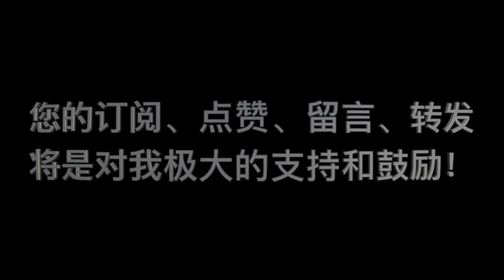《要义》 第06课 问答 07,08 “怎么理解人若完全遵循律法就必得永生？”